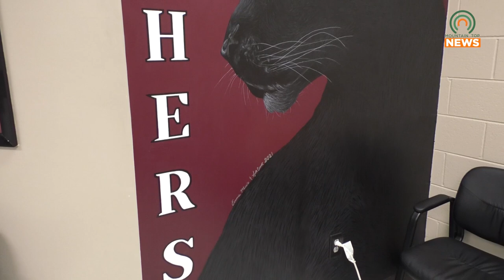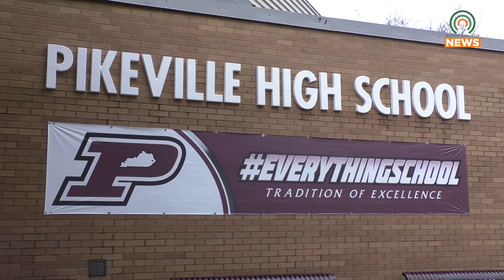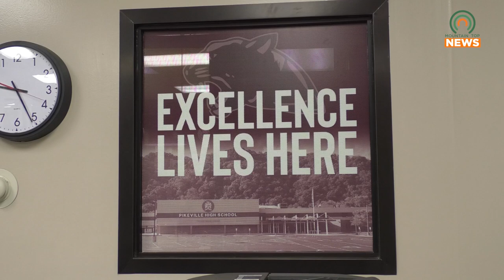Soon-To-Be Freshman Accepted to Attend Leadership Conference in Washington, D.C.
A soon-to-be freshman at Pikeville High School has recently accepted an invitation to attend a leadership conference in Washington, D.C.